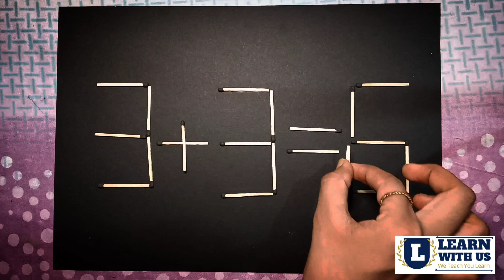Move One Matchstick to Fix the Equation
Welcome to another exciting matchstick puzzle challenge! In this video, we present a classic brain teaser: "Move one matchstick to fix the equation." Matchstick puzzles are a fun and engaging way to sharpen your problem-solving skills and enhance your logical thinking. Watch closely and see if you can solve this intriguing puzzle before we reveal the answer.